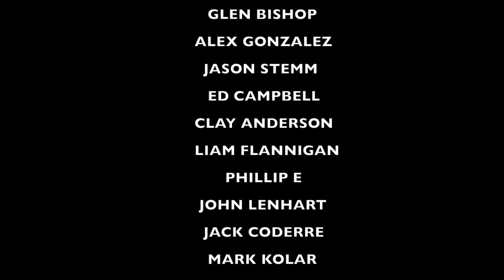What is Considered Hard Work?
Recommended Nutritional Products:

EAS 100% Pure Whey Protein Powder
Optimum Nutrition Micronized Creatine Monohydrate Powder

The Inner Game of Tennis: The Mental Side of Peak Performance
Peak: Secrets from the New Science of Expertise
Grit: The Power of Passion and Perseverance